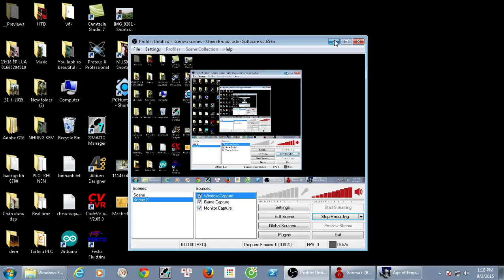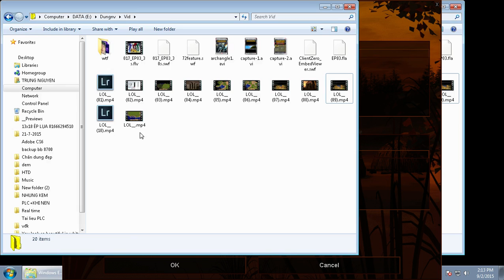AOE Campaign Rise of Rome missin Pyrrhus of Epirus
Pyrrhus of Epirus is the second map of the Rise of Rome campaign. The Romans (Blue) must defeat the Macedonians of Pyrrhus (Red).

Scenario Instructions
Defeating the Samnites and others has made the Roman Republic the dominant power in central Italy, but the Greek colonies in southern Italy have become wary of our intentions. They have called for help. A Macedonian adventurer, King Pyrrhus of Epirus, has landed with a strong army, including War Elephants. If we lose our southern colonies to Pyrrhus, Rome might be at risk. If we can defeat Pyrrhus, however, we must push south to remove the Macedonians as a threat from southern Italy.

Objective
Destroy the Macedonians without losing your two Town Centers.

Strategy
You start the game with a sizeable navy of Scout Ships. Upgrade them as soon as possible - controlling the seas is of vital importance.

On land, you should be able to control the map east of the Macedonian bridge to the north - there's resources there. When you have Long Swordsmen, you can push the spread troops back. The Macedonians have a lot of War Elephants that you should consider trying to convert - Macedonian units are four times harder to convert, but it's still easier than killing them.

The city is well fortified against a land attack, so once you've fortified the bridge with a few towers, make some Triremes and Juggernauts for a naval strike. Juggernauts against towers and Trimeres against ships. Once their navy and towers are down, transport some Legions and Catapults here to attack their city from within. Scythe Chariots are fast, and useful against siege units.